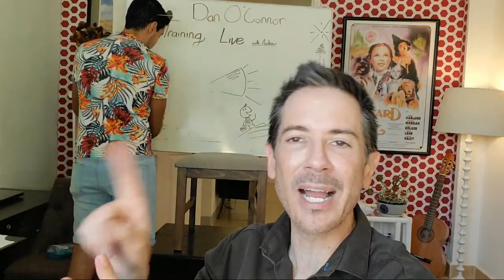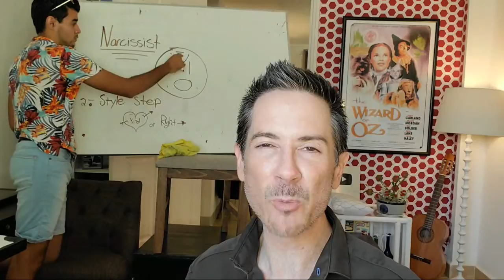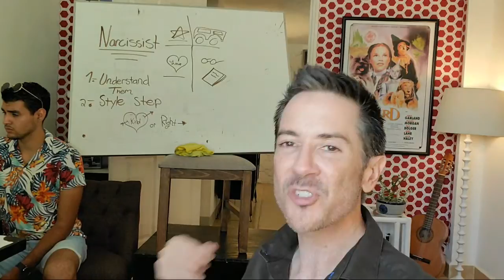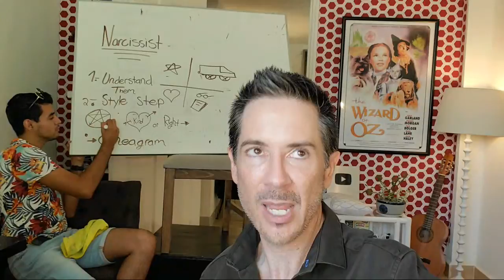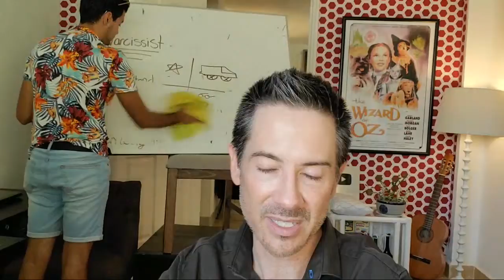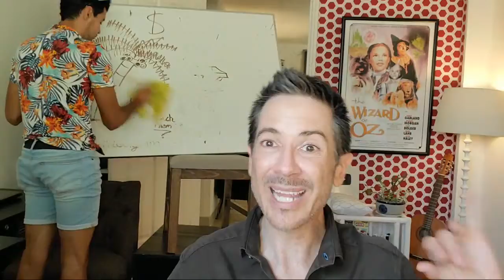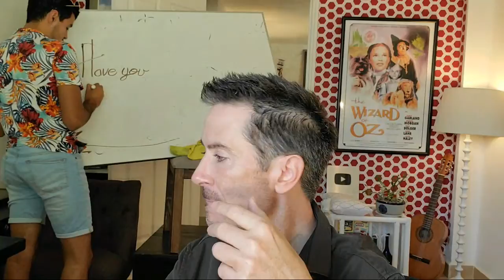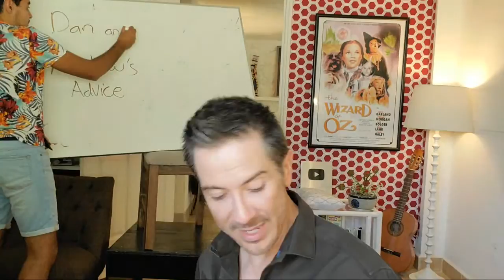How to Deal with A Narcissist At Work LIVE Effective Communication Skills Training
To download Your Free Copy of Dan's Full-Length Video: The Best Danger and Power Phrases of 2016.

for more free videos on how to communicate with Americans and more.

For Dan's entire Step Out of the Shadows and Speak! Communication Skills Training Program.

These professional development classes online and personal development courses are great self-help books in audio and video format like audible, but these lessons are free.

If you'd like to check out his entire communication skills video and audio program, you'll find it

Body language secrets, reading body language, body language tells, signs, and more like on TedTalks-- you'll learn it all, and these lessons are great for autistic people of all ages.

If you like these communication skills courses for free online, make sure to check out Dan's effective communication skills training videos and online courses website -link below- where you'll find:

-Communication skills training videos for free
-Effective communication skills courses online
-Audio programs on communication skills
-Books about communication in the workplace
-Customer service skills lessons
-Funny customer service videos
-Webinars on communication and customer service
-Help Dealing with Difficult People
and more.

A little more about this online communication skills training course in English for free:

Both of Dan's books sold on Amazon boast a 4.-out-of-5-star rating; something you don't see often, especially with books about hoe to improve your communication skills.

Of course, Dan's most popular communication skills training program in English is Step Out of the Shadows and Speak!! Tactical Communication Learning System. You can find that here:

Being a big believer in listening to what the world is telling you to do rather than telling the world what you’d like to do, once he received enough suggestions to get into teaching, Dan started teaching on the elementary level at Harland Johnson Del Bosque before becoming a professor at Autonoma University Guadalajara, and ultimately taking his unique teaching style to the world with Dan O’Connor Training.

Dan divides his time between the United States and Mexico, where he lives just outside of Guadalajara, in a lakeside village nestled in the Sierra Madres. It is there that Dan lives to spoil his two Springer Spaniels—Maggie Mae, his material girl If you have watched Dan’s videos on the 5 languages of love, appreciation, and respect you’ll know, and the four-legged relationship hero that’s changing the course of communication history: Buddy the Dog.

Dan can be reached at . You can learn more about him and his training on his or you can call him at 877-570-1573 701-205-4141 if calling from outside the US.